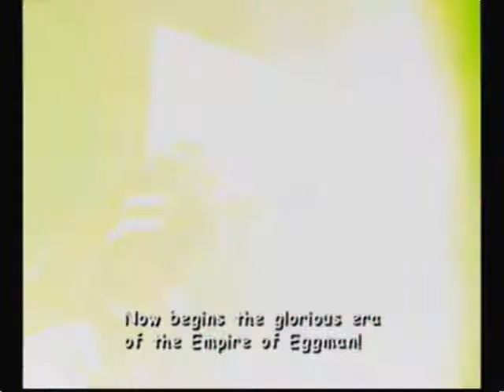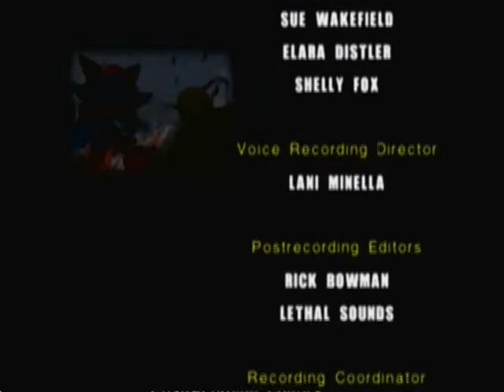Let's play Sonic Adventure 2 Battle EP 27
I get the mystic melody for tails and knuckles.
I also get the fire ring for shadow then finish the Dark side.